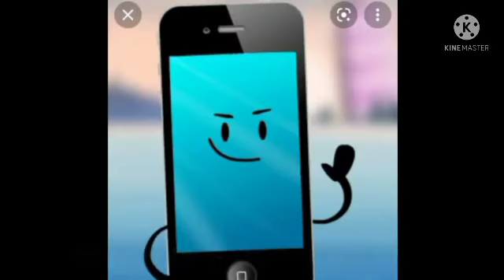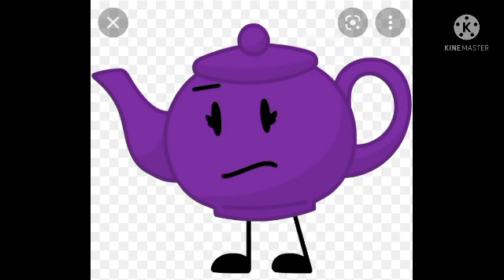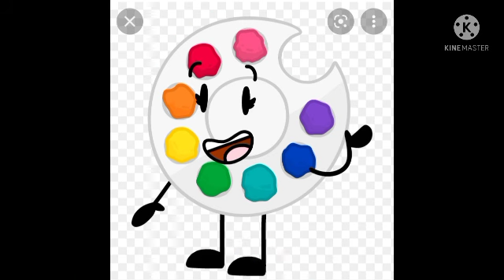The Little Object Girl